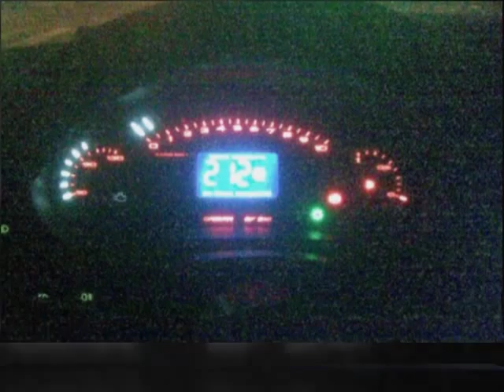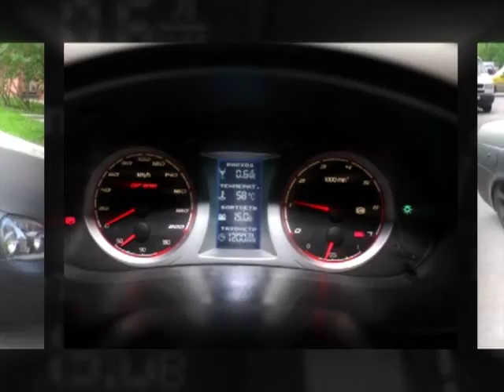ТАЗЫ РЕШАЮТ 2 нормал версия